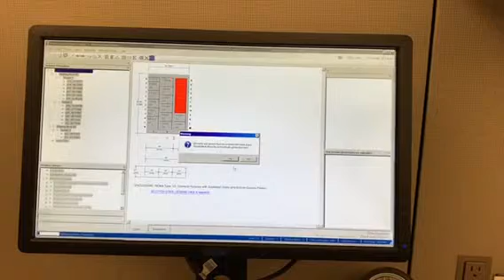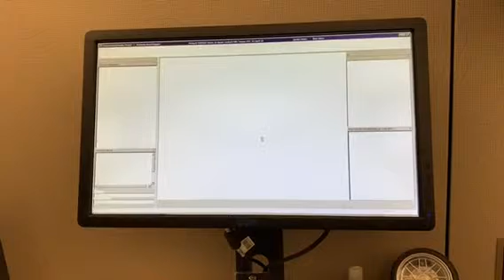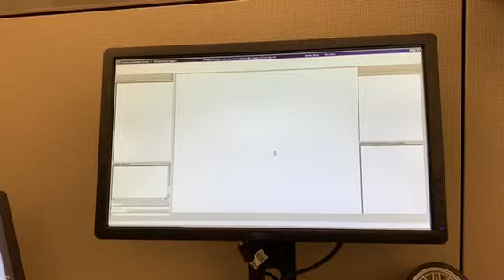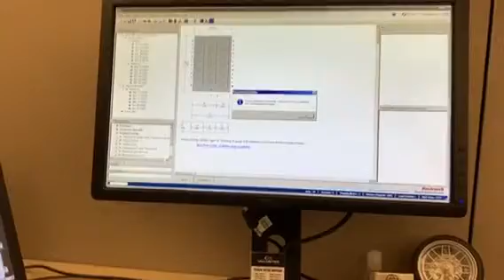Pcbr slow validation issues